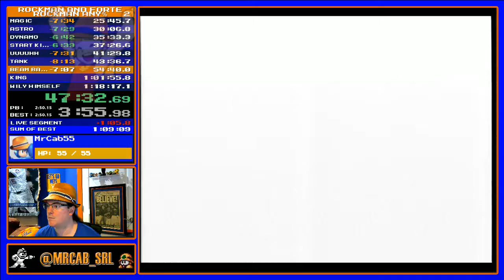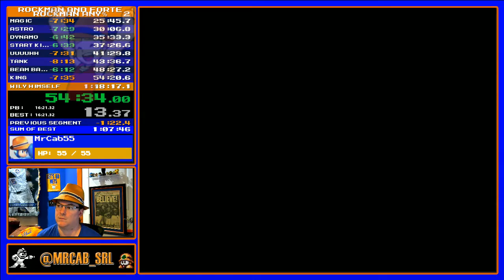Rockman & Forte any% Rockman 1:05:57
Semi-solid Weakness order playthrough. I though really learn the king zip -- Watch live